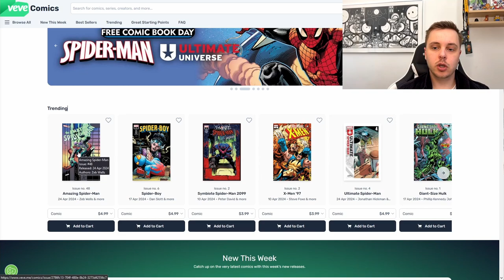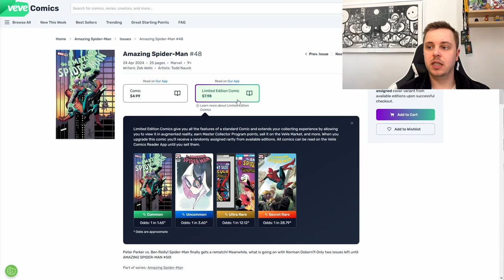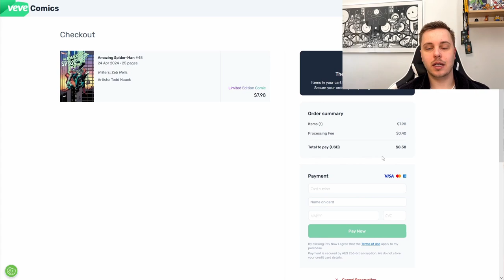Wie kaufe ich Comics bei VeVe Comics ? | VeVe deutsch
↪️ In diesem Video zeige ich dir, was die VeVe Comic App ist und wie du dort Comics kaufst und optimal lesen kannst.